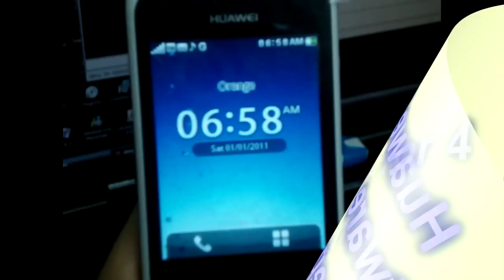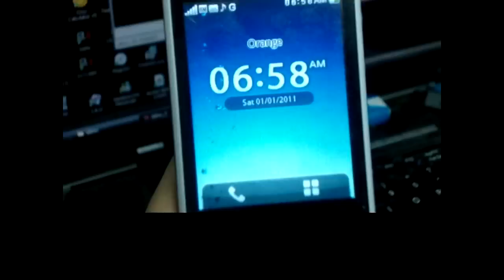huawei G7010 error 4 repair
repaire software error 4 en huawei g7010